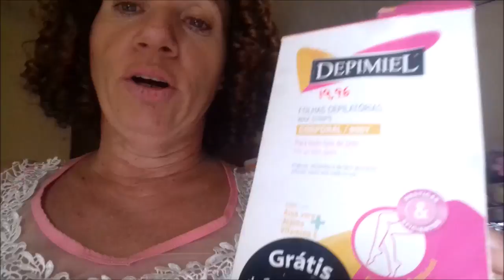FUI DEPILAR AS AXILAS COM CERA E DEU RUIM| Minha experiência